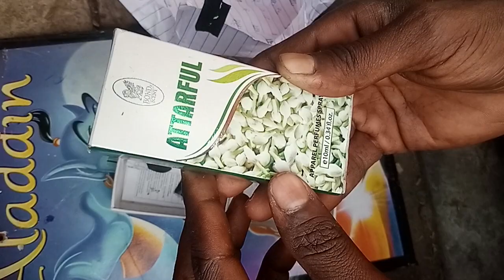YouTube ki taraf se aaya gift thanks YouTube team 😚😚😚😚😚☝️😚😚😚😚☝️☝️